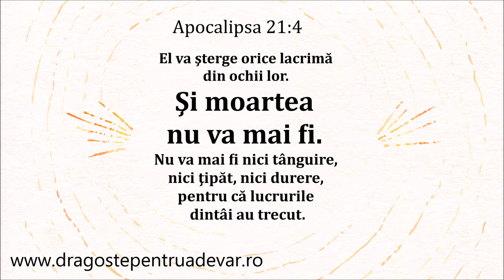Frații Fedur - Valea umbrei morții nu va mai fi